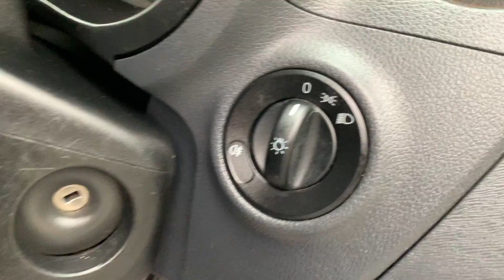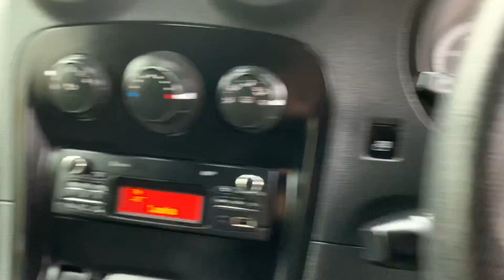2015 65 REG MERCEDES CITAN 1.5 109 CDI 90 BHP PANEL VAN